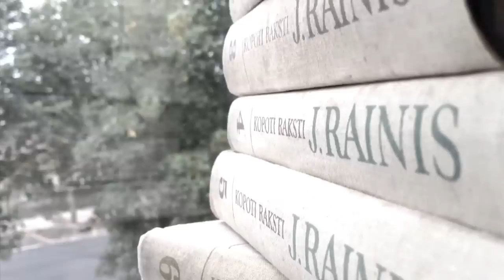Salidojums Liepājas Raiņa 6. vidusskolā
Visi Liepājas Raiņa 6. vidusskolas absolventi aicināti piedalīties salidojumā un skolas 90. gadu jubilejā 2012. gada 23. novembrī. Tiekamies!